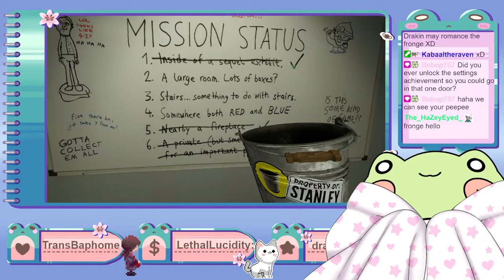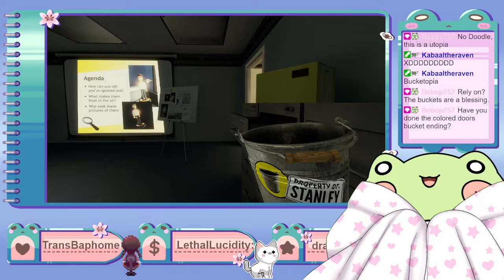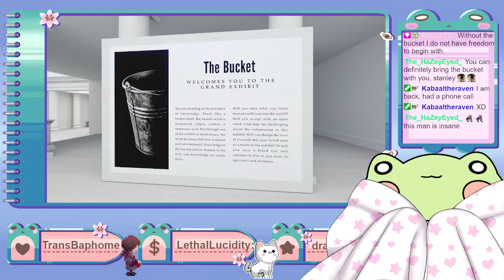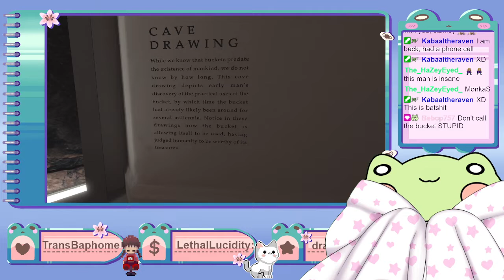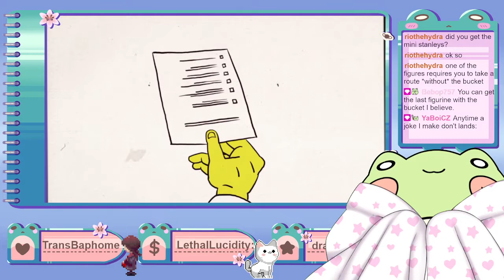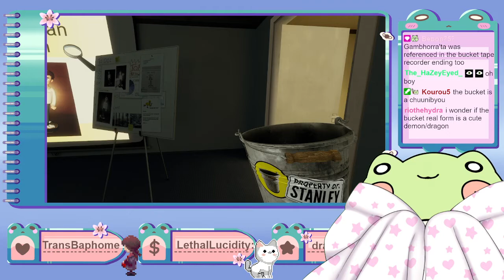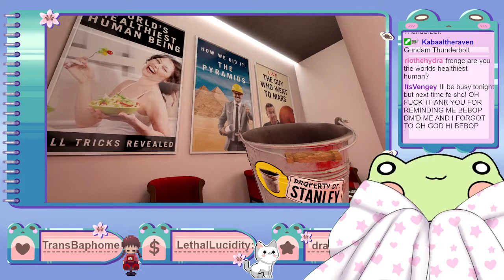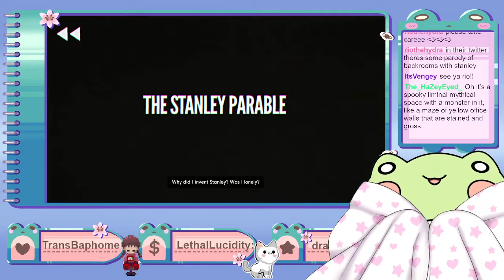Fronge plays The Stanley Parable: Ultra Deluxe part 2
Originally streamed on May 18, 2022 on Twitch.

Fronge becomes lifelong friends with the reassurance bucket.